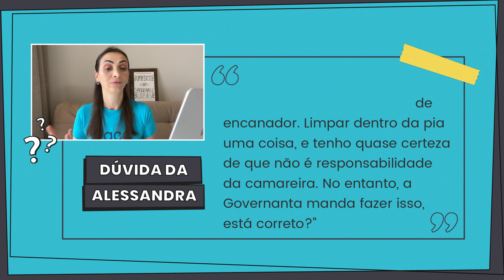Dúvidas sobre a função de camareira de hotel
Afinal, você sabe quais as funções da camareira de hotel?

No vídeo de hoje, a Jú Vieira esclarece algumas dúvidas acerca deste cargo tão importante na hotelaria.

Vamos nessa?

O que você vai ver nesse vídeo:

A camareira está ligada ao setor da governança, é e um dos cargos mais importantes da hotelaria.

Nesse vídeo, a Jú Vieira responde algumas dúvidas a cerca desse tema.

Sobre o canal da Hospedin:

Aqui, você encontrará conteúdos de qualidade relacionados à gestão hoteleira que vão ajudá-lo a conduzir seu meio de hospedagem rumo ao sucesso. Periodicamente disponibilizamos, dicas, tendências e tudo mais que você precisa para superar os desafios e dominar a administração hoteleira.

Além disso, você também vai encontrar tutoriais de uso do nosso sistema. O Hospedin é um sistema online desenvolvido para administrar pousadas, hotéis, apartamentos ou qualquer outro estabelecimento que vise gerenciar acomodações. Com ele você facilmente organiza seus hóspedes, reservas, pagamentos, quartos ou apartamentos.

Quer ter mais tempo, controle e organização em seu estabelecimento hoteleiro?